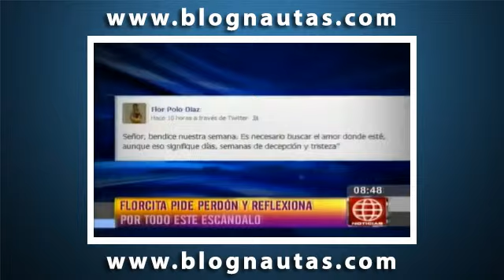Florcita Polo pidio perdon tras sus fuertes revelaciones